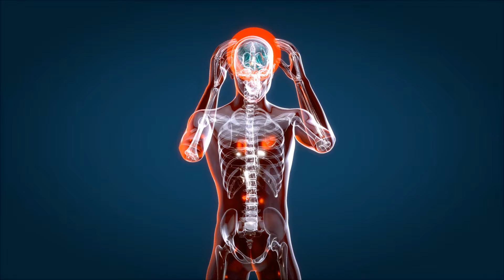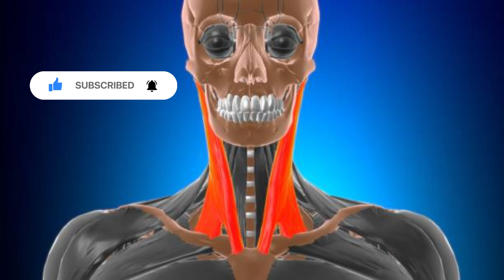This Technique Works in 20 Seconds…Vertigo, Dizziness, Neck Pain, Headaches | Dr. Matthew Posa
This Technique Works in 20 Seconds…Vertigo, Dizziness, Neck Pain, Headaches Dr.Matthew Posa Milton, ON Chiropractor

In this video, Dr. Matthew Posa, a chiropractor in Milton, Ontario will discuss 2 FAST and Effective techniques to relieve vertigo and dizziness for vertigotreatment and dizzinessrelief

Dr. Matthew Posa will dive into the crucial role of the neck in our overall health and how it can be the root cause of vertigo, dizziness, neck pain, and headaches. We'll explore the Sternocleidomastoid (SCM) and Suboccipital muscles, two key areas often responsible for these symptoms. Learn about two fast, easy, and effective techniques to relieve neck pain, dizziness, vertigo, and headaches. Plus, discover how these methods can also help with throat issues, brain fog, and improve sleep quality. Don't miss out on these life-changing tips for better health and well-being!

The Sternocleidomastoid (SCM) muscle is a prominent muscle located in the front and sides of the neck. It originates from the sternum and clavicle and inserts into the mastoid process of the temporal bone, just behind the ear. The SCM is responsible for several important functions, including rotating the head, flexing the neck, and assisting in breathing by raising the sternum.

When the SCM muscle becomes tight, strained, or injured, it can lead to various issues, including dizziness and vertigo. Here's how:
1. Tension and Trigger Points:
2. Impact on Blood Flow and Nerves
3.Vestibular System Disruption

Dr. Posa demonstates a unique but effective release of the muscle using a neurologically based technique known as - Trigenics

Live near Milton Ontario? Want Help?
Book your New Patient Consultation and Exam Here: https:/thehealthyfamily.ca/welcome

Dr. Matthew Posa, MChiro., D.C.
The Healthy Family Chiropractic
Milton, ON L9T 0J4

AS ALWAYS, PLEASE CHECK WITH YOUR PRIMARY HEALTH CARE PROVIDER TO DETERMINE IF THE CONTENTS OF THIS VIDEO ARE APPROPRIATE FOR YOU SPECIFICALLY.  Some or all of these stretches/exercises/movements may be contraindicated if you have certain underlying spinal conditions such as spinal degeneration, spinal stenosis, disc bulge/herniation, instabilities, and other undiagnosed spinal problems.

Any questions about the content or whether it is appropriate for you?  Please leave them in the comments section below.

The information provided is strictly for educational/information purposes ONLY. The information provided on this channel, all videos, and all comments and replies to comments/questions is intended for information purposes only and does not constitute medical, chiropractic, health or other advice of any kind or nature. No professional relationship exists or existed by viewing / interacting with the content on this channel.  The viewer or recipient of information on this channel / videos / replies to comments should consult a physician and / or their primary health care provider in matters relating to their health. This channel / videos / replies to comments does not contain all information available regarding the subjects addressed in this channel / videos / replies to comments and it may be outdated. This channel / videos / replies to comments has not been created to be specific to any individual’s needs. The creator/owner of this channel has no liability or responsibility whatsoever to any person or entity regarding any matter related to this channel / videos / replies to comments and / or its contents.